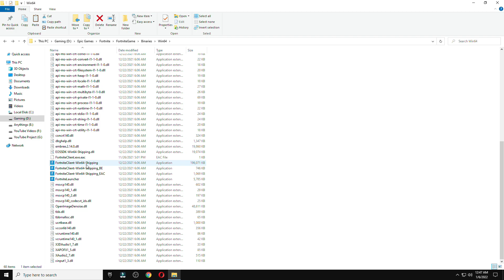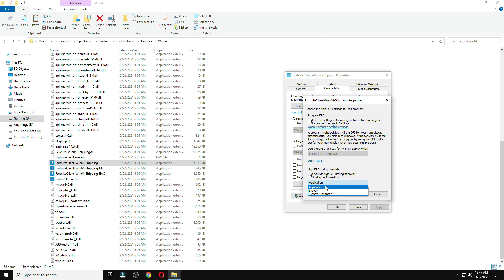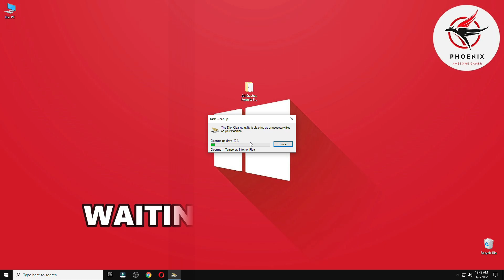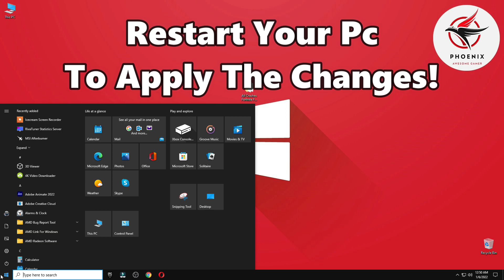How to STOP Fortnite From Crashing | Fortntie Crash Reporter switch to Directx12 Crash Update 2022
In this video, I am going to be showing you guys How To STOP Fortnite From Crashing / Fix Fornite Crash Reporter and stop crashes from switching to Directx 11 and Directx 12 Mode New Update 2022 In Fortnite Chapter 3.

My Computer (PC) Specs:
CPU: Intel Core i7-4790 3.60GHz
GPU: AMD RX 570 4gb
RAM: 16 GB
Motherboard: ASROCK-Z87 PRO 3
Power Supply: EVGA 80 Plus Bronze 850W